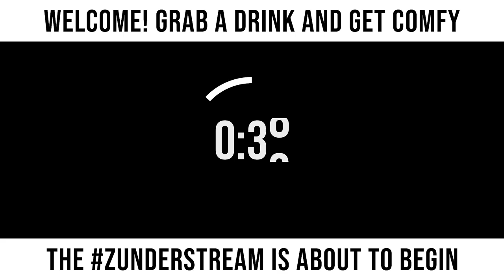zunderstream Show Archive - 2022-01-07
🎬: "HARDCORE PARKOUR. MINECRAFT. And a HUGE annoucement! !merch zunderstream"